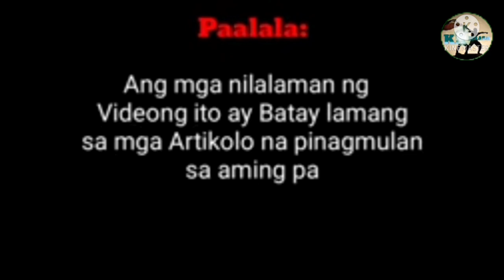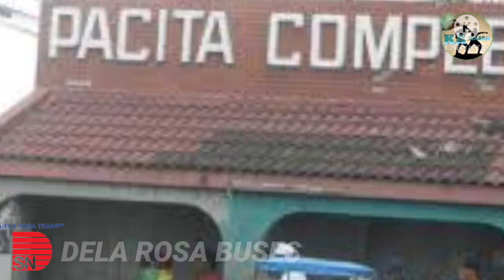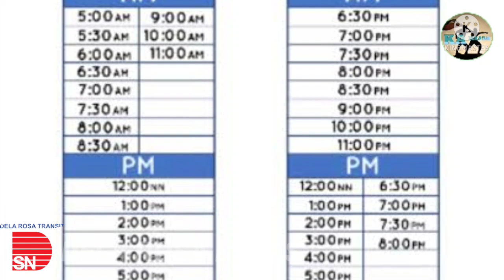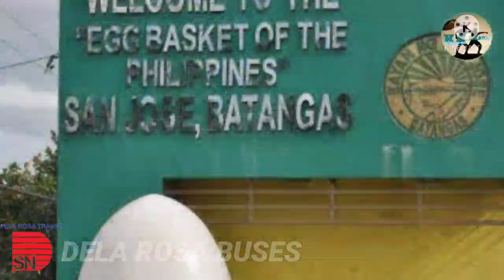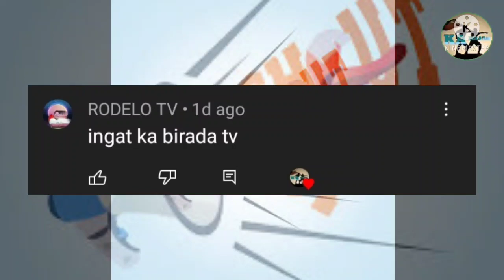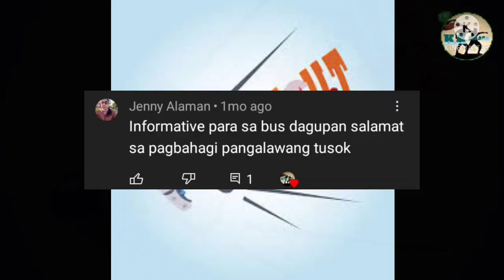🇵🇭History: dela Rosa Transit dela Rosa Express, N. dela Rosa Liner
Ang dela Rosa Transit ay isa sa mga City Bus Companies dito sa Pilipinas itoy bumabyahe sa kanilang mga rota sa
.Paceta Complex,
.San Pedro Laguna, patungong

Mayroon din silang pang probinsyal na mga rota na inu operisyonan ng kanilang Sister Company na dela Rosa Express at N. Dela Rosa Liner.

Ang kanilang mga byahe ay mula Metro Manila Patungong katimogang bahagi ng Luzon tulad
.Batangas City, Batangas
.at Lucena City Quezon.